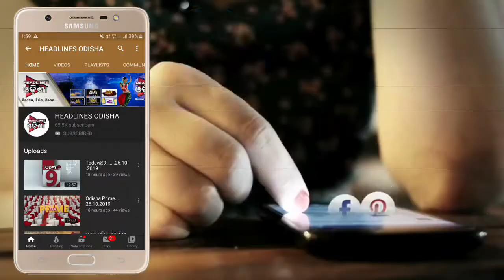ଜୁଇରୁ ଉଠିଲା ଶବ...